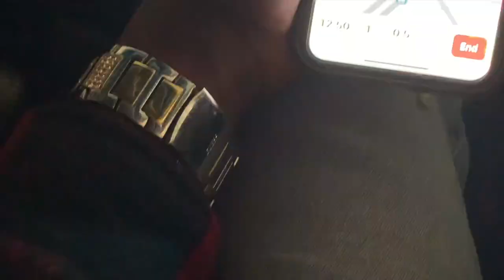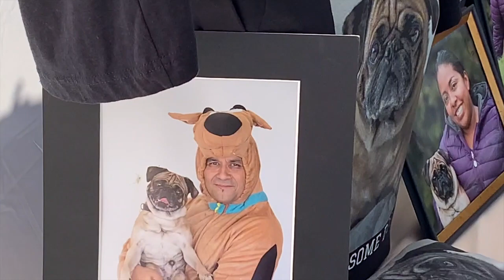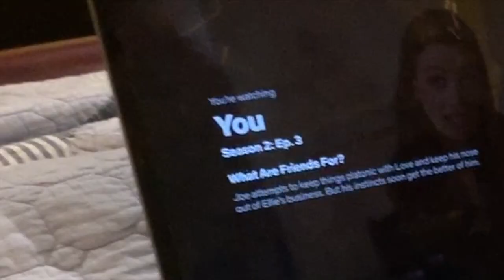COSTA MESA VLOG!!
Today we went to "The Lab" in Costa Mesa, California, which is called an "anti-mall." We also went to a swap meet, which is a big ass garage sale. Tell us how you really feel in the comments below!